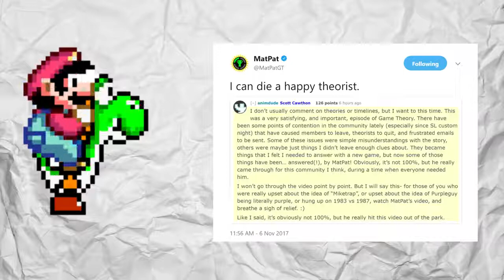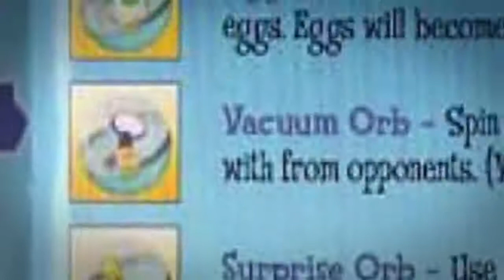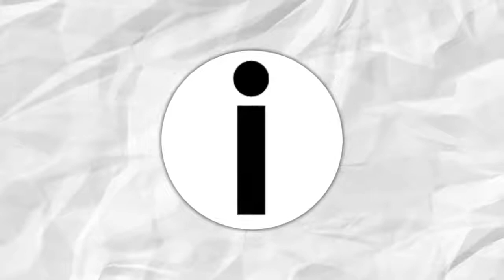The Game Theorists - Game Theory Super Mario BETRAYED!